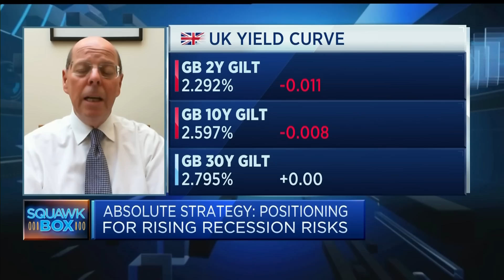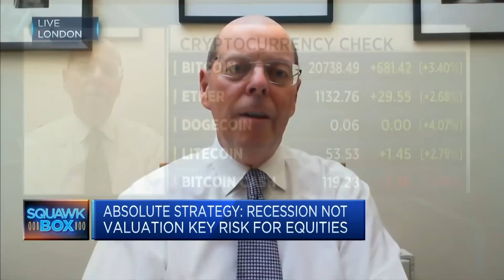Bitcoin may drop as low as $13,000 as Fed tightens, warns strategist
Ian Harnett, co-founder and chief investment officer of Absolute Strategy Research, said he recommends selling cryptocurrencies as central banks withdraw liquidity from the market.